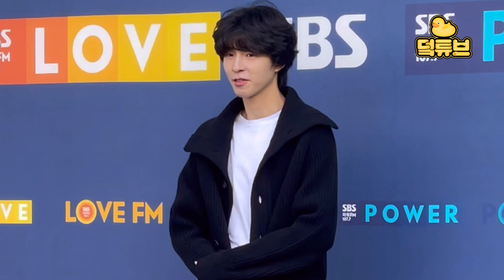박지훈X최현욱X홍경, '약한 영웅'인데 이제 눈빛은 안 약한 💖｜Park Ji Hoon X Choi Hyunwook X Hong Kyung ✨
'약한 영웅'인데 이제 눈빛은 안 약한💖
박지훈X최현욱X홍경 눈빛✨에 감기는 건 시간문제
'Weak Hero' Park Ji Hoon, Choi Hyunwook, Hong Kyung's Coming!